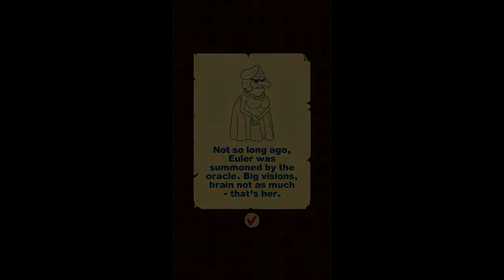Euler the Elephant (World 1: Level 1 - 4) Gameplay | Android Puzzle Game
Every time Euler crosses a bridge between two floating islands, the bridge gets destroyed under his weight! Your mission is to guide the clumsy elephant and destroy enough bridges to complete each level. Use teleports, gates, keys and other available items to find the right path and solve the puzzles.

SIMPLE GAMEPLAY ON ALL DEVICES

Just tap on the bridge you want to cross and - that’s it, you know how to play!
Play it on your phone with just one hand while you’re in the bus, or take advantage of bigger screen with your tablet - the world of Ignorantia’s floating islands will look equally beautiful on any device.

YOU WILL FALL IN LOVE

Why is Euler destroying the bridges in the first place?
The story of the misunderstood and lonely little elephant which unfolds with every level will make your heart play the game as much as your brain does.

IDEAL PLAYER(S?)

If you like a little thinking, this game is guaranteed to keep you entertained if you play on your own.
But wait till you see the fun it brings for a child who guides the elephant over collapsing bridges with instructions by someone older who is solving the puzzle!

PLAY IT IN YOUR OWN STYLE

Whether you are the type who analyzes in depth before attempting to solve the level, or the type who prefers trial and error approach - the game will support your way of thinking! Use the map if you like planning, or just zoom out the level and give it a try!